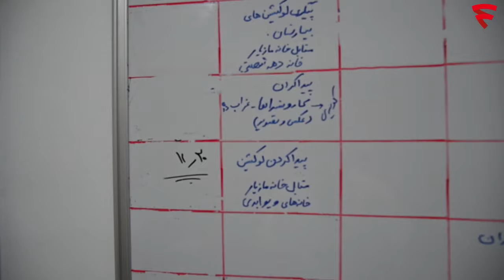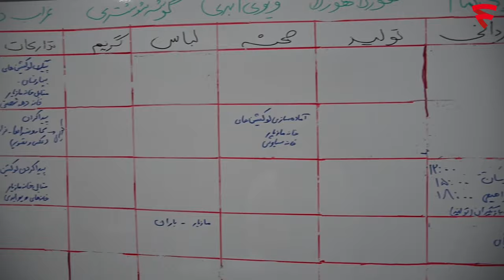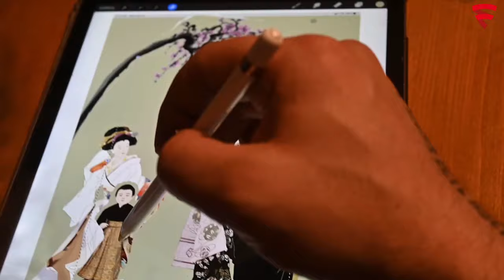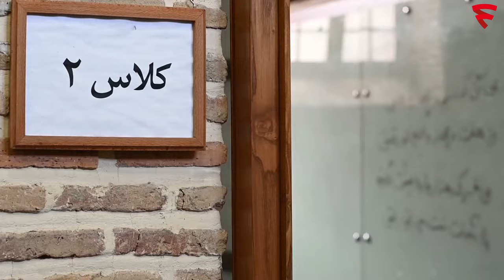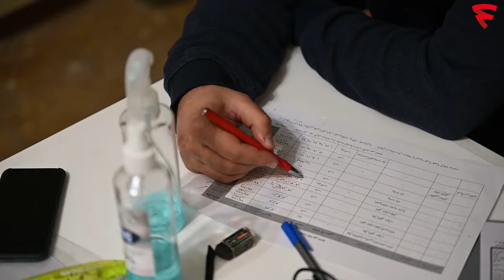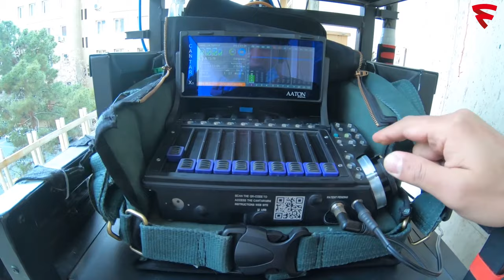Serial Anha - Backstage | سریال آنها - پشت صحنه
سریال آنها - پشت صحنه

خلاصه داستان:
یک نفر در برنامه رادیویی ادعا می‌کند که صدایش متعلق به خودش نیست.

بازیگران:
علیرضا کمالی، دیبا زاهدی، محمد بحرانی، لیندا کیانی، پردیس احمدیه، مجتبی پیرزاده، حسام محمودی، آناهیتا افشار و..

کارگردان:مهدی آقاجانی، میلاد جرموز
تهیه کننده: پرویز پرستویی
نویسنده: سروش روح بخش

ژانر: ترسناک

Synopsis:
Someone on the radio claims that his voice does not belong to him.

Release: 2021

Cast:
Alireza Kamali, Dibazahedi, Mohammad Bahrani, Linda Kiani, Pardis Ahmadieh, Mojtaba Pirzadeh, Hesam Mahmoudi, Anahita Afshar and ..

Director: Mehdi Aghajani, Milad Jarmouz
Producer: Parviz Parastavi
Author: Soroush Rouhbakhsh

Genre: Horror

کانال رسمی فیلم نت آرشیوی از فیلم های سینمایی، مصاحبه ، استندآپ ، سریال‌ که به راحتی برای تماشا در اختیار شما قرار گرفته است.

This is the official YouTube channel of FilmNet.
 FilmNet has the best collection of movies, TV series , Standup and interviews